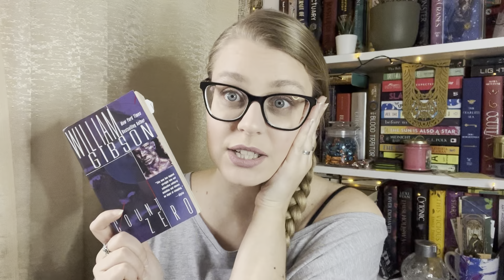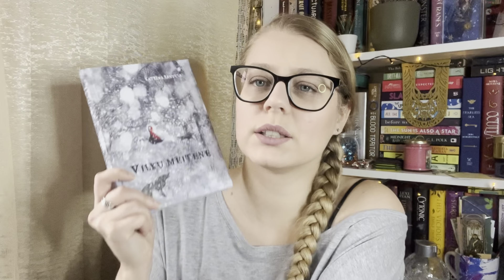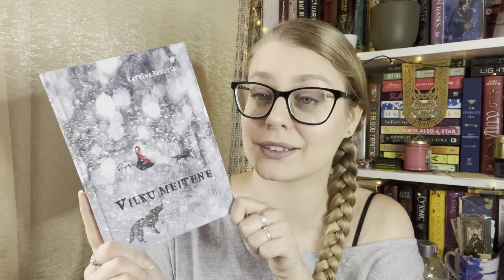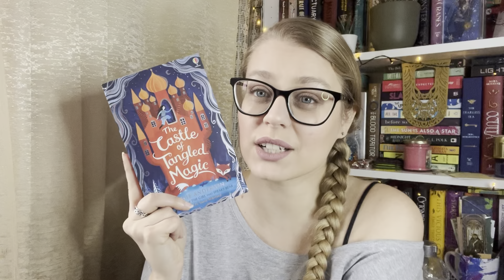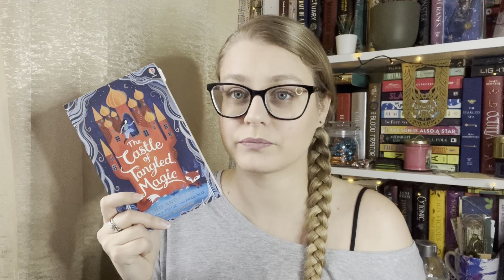December wrap up // 2023 // Liene Reads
Welcome!

The Wolf Wilder by Katherine Rundell (Vilku meitene by Katrīna Randela)